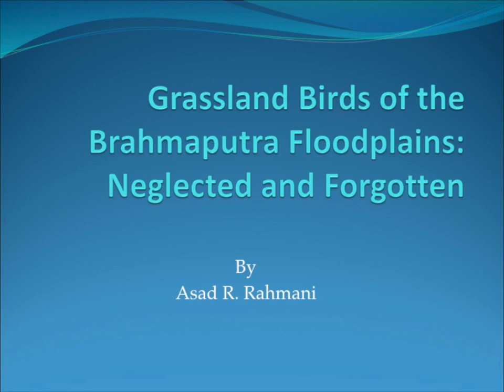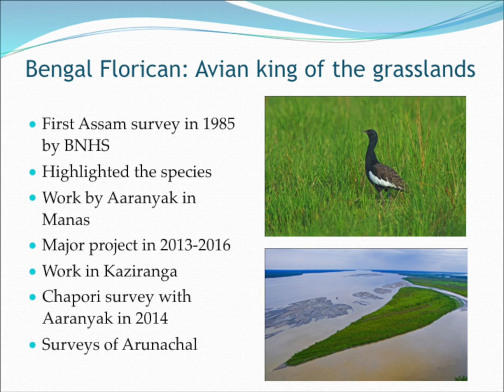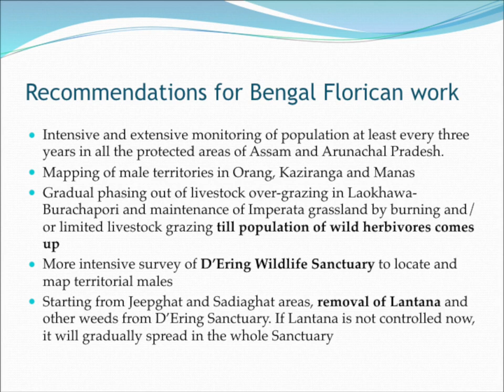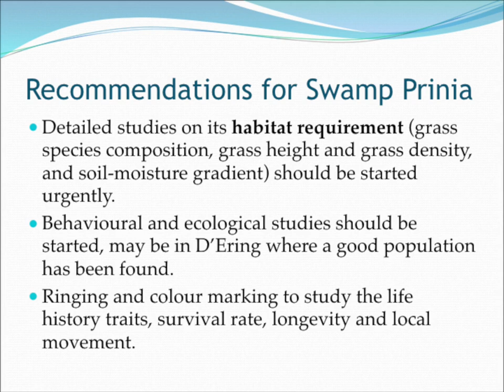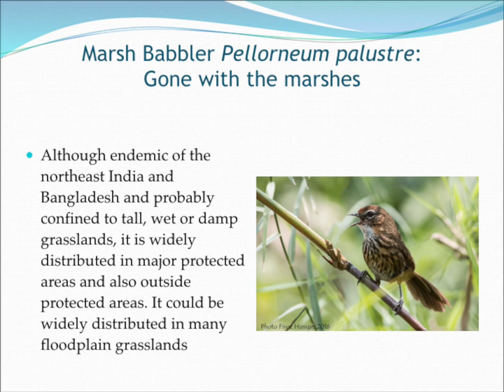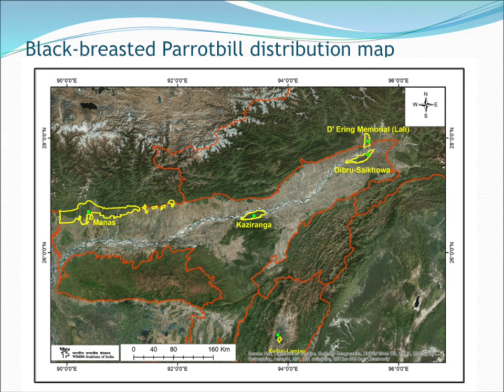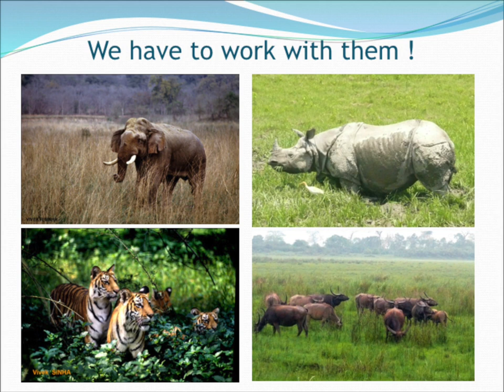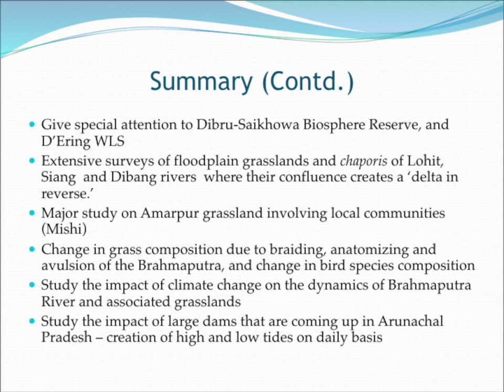Grassland birds of the Brahmaputra flood plains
Talk by Asad R Rahmani on 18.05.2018 at IASST